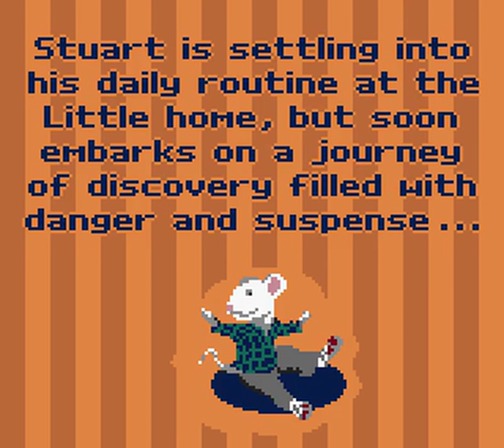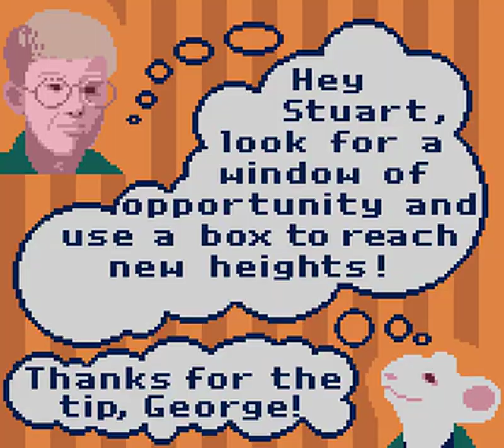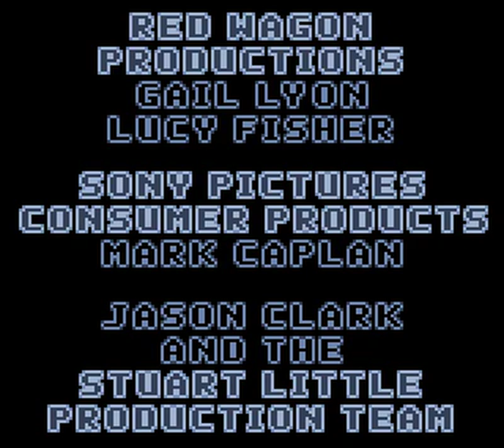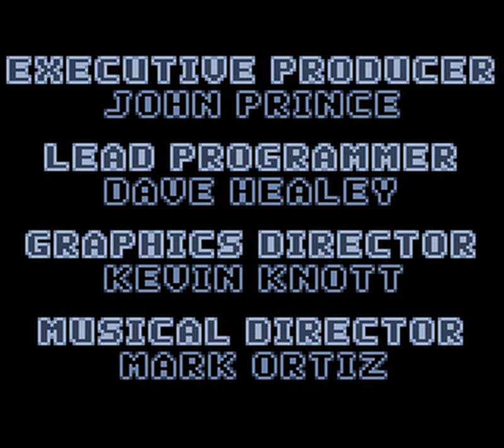Game Boy Color Longplay [169] Stuart Little: The Journey Home (US)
Stuart Little: The Journey Home is a platformer based on the 1999 film of the same name, it was developed by Tiertex Design Studios, and published by Activision for the Game Boy Color in 2001.

This game is half platformer, half racing game. The levels differ depending on which difficulty you play on.

Played on Hard difficulty, which has the most complex levels.